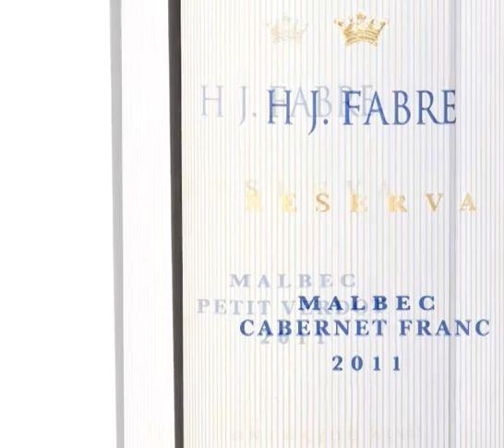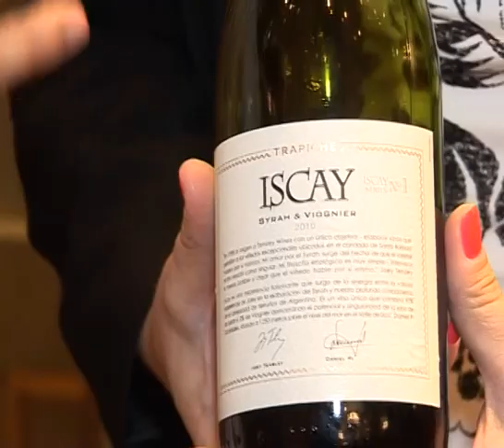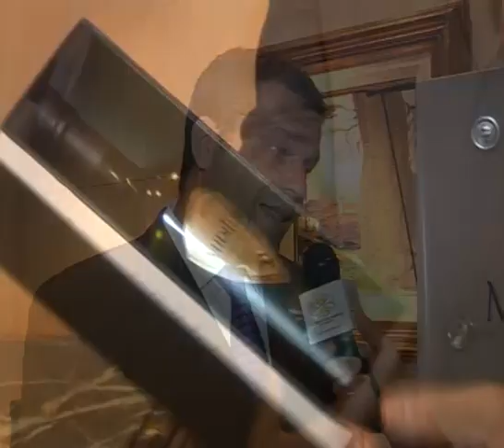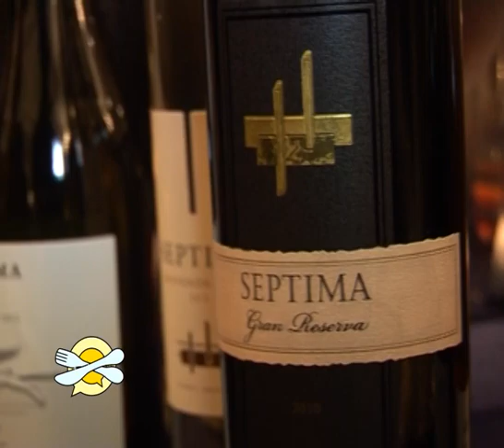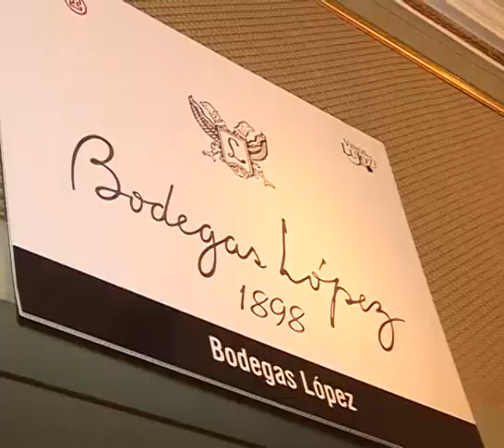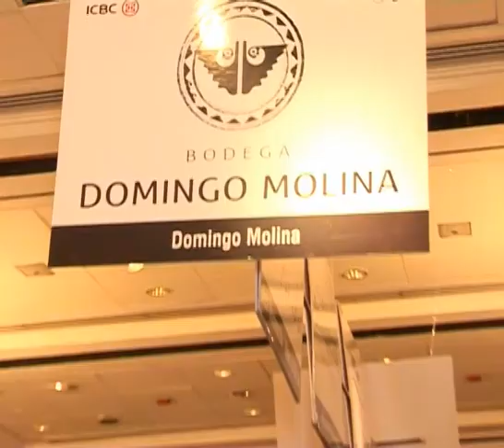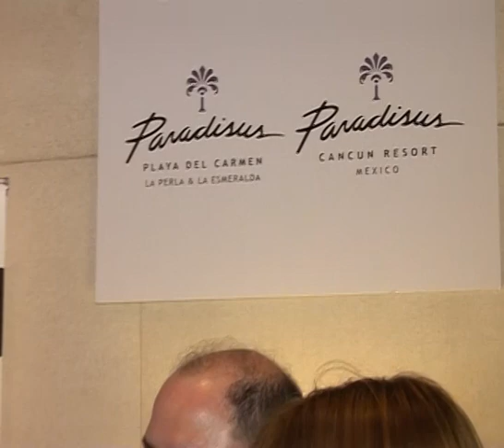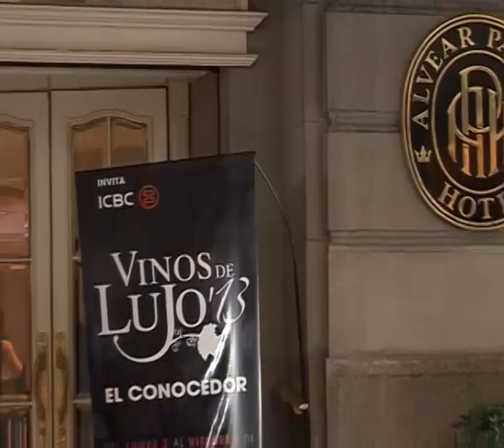Encuentros Gastronómicos TV, Canal Metro Vinos de Lujo 2013; Diego Gaona